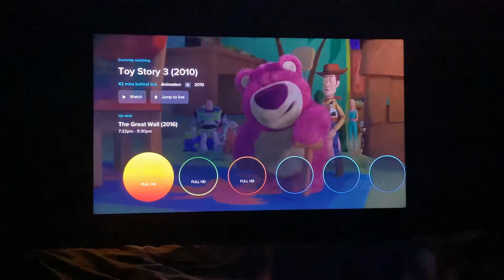Toy Story 3 Full Movie Part 8